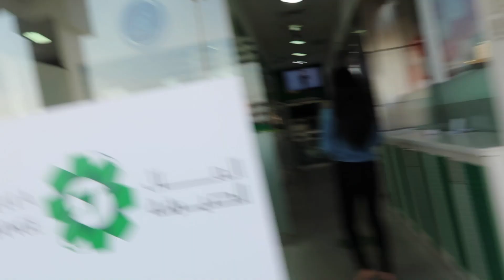Mga Batang gala sa Kuwait🇰🇼 | NEW NORMAL! Foodtrip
Hey there!! welcome to my another video.. first go out with friends in kuwait to have some food trip at this new normal after pandemic...
hope you all guys are  safe..🙏

*Gear*
Camera: Canon Powershot g7x mark ii
tripod: Joby gorilla
Editor: iMovie